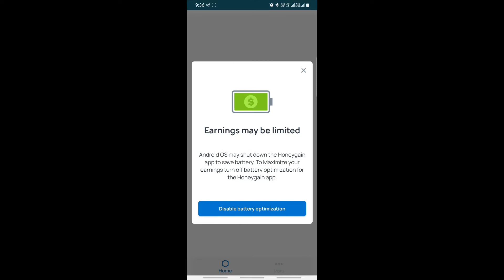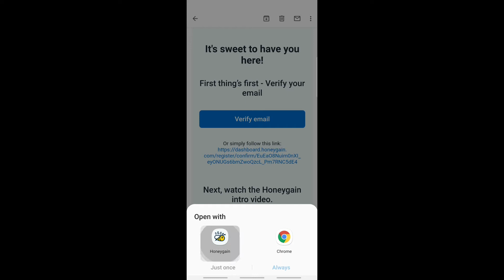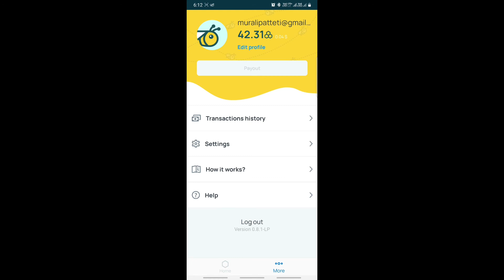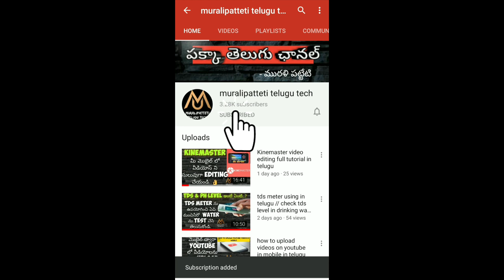how to earn money in honeygain in telugu || honeygain app in Telugu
MURAL20FD3

Lighting :-

Camera :-

25mm Lens

Mics :-

Other Products:-

3d acrylic mirror wall stickers

Callme4 : - muralipattetitelugutech@cm4